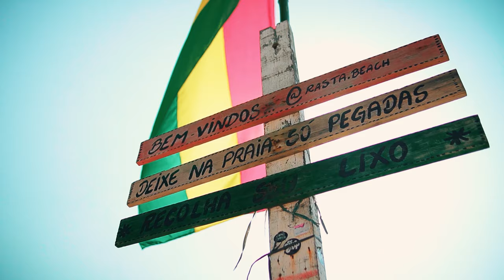DJ Nelz, Lucas RC, kateb - DONA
Direção: Matheus Vieira (@math.vfx)
Roteiro: Colaborativo
Local: Estudio Casa da Alice/Rasta Beach (@rasta.beach)
Atriz: Muê
Figurinos: Linna Costa & Joyce Olipo
Fotografia (Capa/Clipe): Matheus Vieira (@math.vfx)
Arte capa: Ultradesign (@ultradesign)
Participações: Alyson Costa, Ian Coelho Nickolas Costa, Pedro Cordeiro e Renato Rosa

Versos - Lucas RC, Kateb
Produção/BEAT - DJ Nelz
Gravação: Goribeatzz (@goribeatzz)
Mix/Master - Mascote (@omaskot)

Tenho deixado bem claro que não quero me envolver
Preciso de um tempo pra organizar tudo aqui
Modestia parte sei que não é fácil me esquecer
Mas tem sido tão difícil pra você admitir

Eu sei vou conseguir
Linda juro eu tento
Cicatriz de tormento não é tão simples de sumir
Mas se cê quiser a gente aposta o prêmio vai ser tu vindo de costas
Pra ver esse sentimento ressurgir

Então vê se faz assim
Se cê não quiser se machucar melhor pensar em talvez se afastar de mim
Não é que eu queira isso, o que eu não quero mermo é compromisso
Cupido não consegue me atingir

Vamos construir
Um muro entre nossa relação
Alguma decisão que faça suprir todos os lados
Se quiser parar não vou questionar, vou entender

Mas se o amor voltar
Juro te ligar pra perguntar se ainda lembra da gente
Aquele clima quente entre nós
Sussuros no ouvido, o som da sua voz

Preta hoje não tem treta
Eu tô bem
Eu preferi contar minha história
E tu contar o que lhe convém

Cada um com suas escolhas
Me aprofundei em sair do raso
E cê se afogando em suas bolhas
Baybe

Pra que tu quer saber o que eu tô fazendo?
Coração tá igual Popó
Leve, tranquilo mas batendo

Lembrança do que nós vivemos
E hoje a noite a revoada
É remédio pro teu veneno

Na praia do rasta
Meu bloco na pista
Mesmo bolada
Tu curte do insta

Podia ser nós
Lá na praia do leme
Mas quem deve teme
Então hasta la vista

Queria o amor
Tu queria a conquista
Não abraço teu papo, mina
Não insista

É que a minha vida
É igual faca amolada
E pra não me cortar
Levo tudo na risca

Dona, ou cê some ou soma
Não corta a minha onda
Que hoje eu tô na lombra
Baybe

Conta, gorda é minha conta
Que hoje nós vai marolar
Desse whisky Jack  e Buchanan's